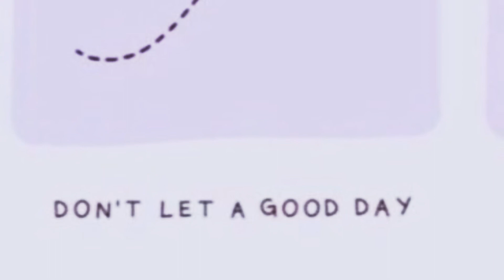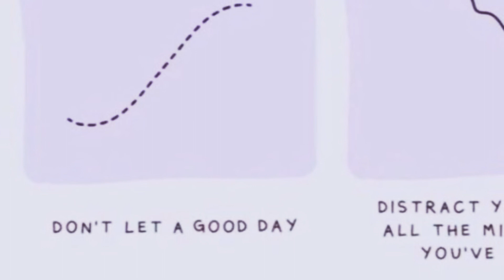Dickey Swift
R.I.P Richard. Thanks for the tunes:)